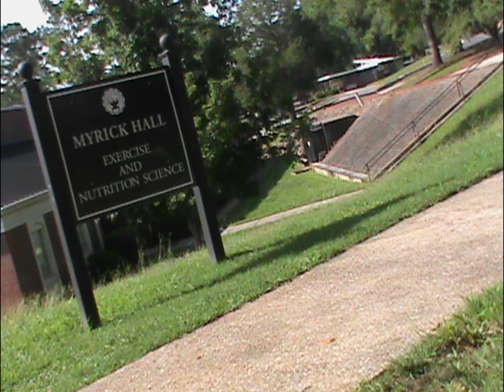30 Photos in 30 Seconds